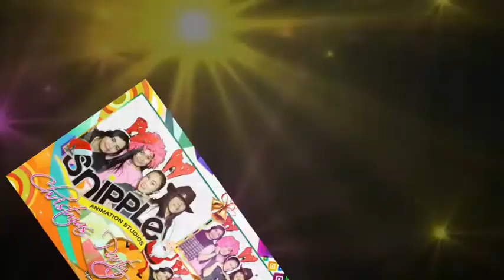Cheers to my Snipple Family!!! :)